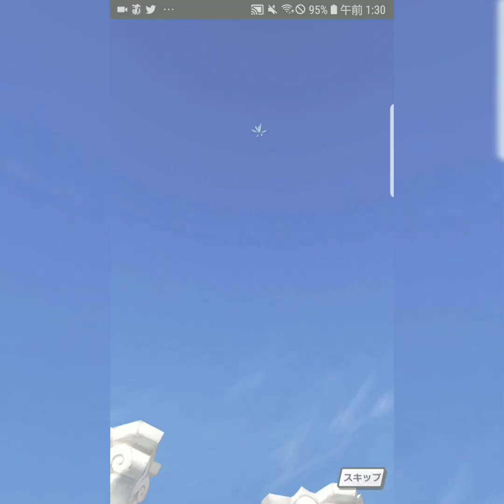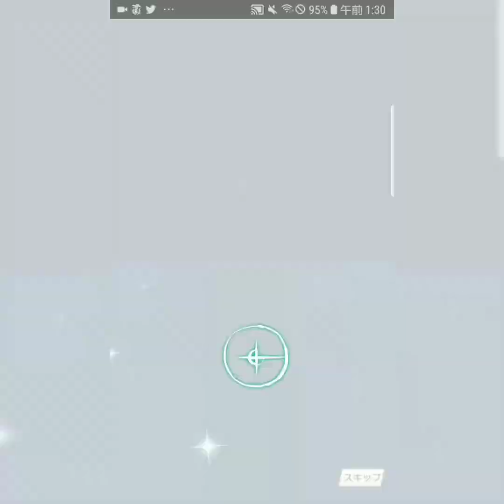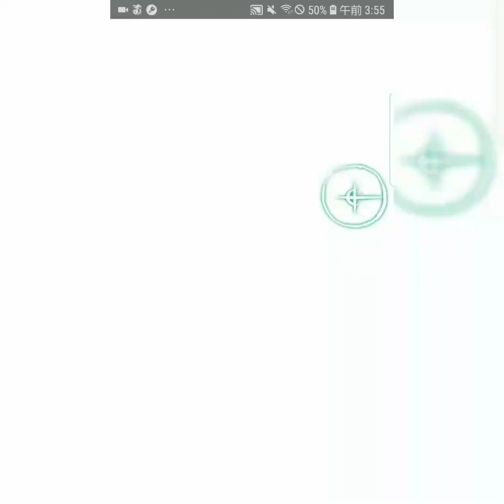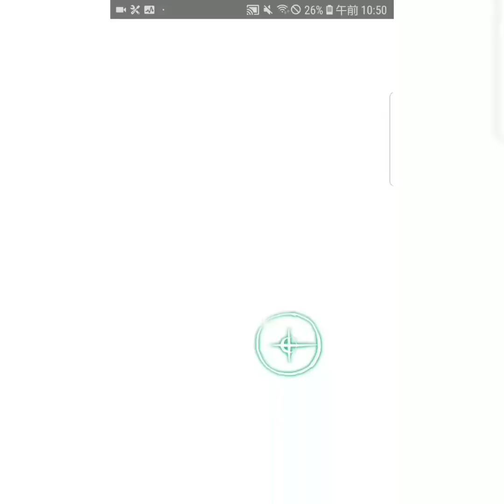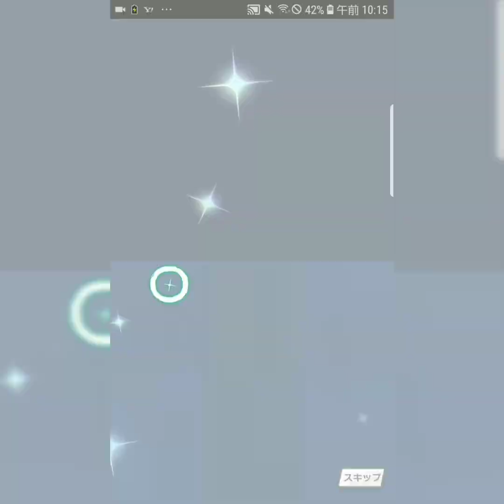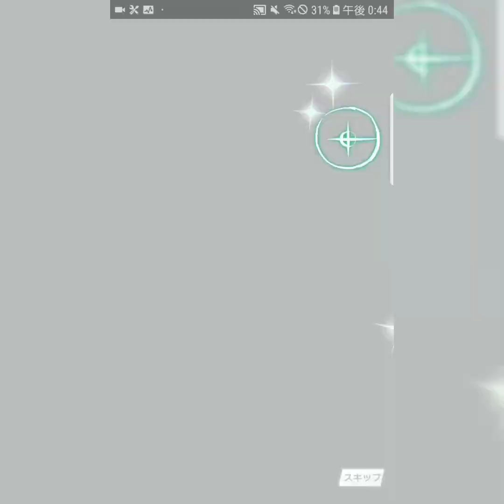【ドラガリ】140連召喚ガチャ！紅き薔薇咲くバレンタインイベントでヒルデガルドかプロメテウス出るまで回してみた！！サブ機でリセマラ編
画質1080P推奨

みなさんお疲れ様です！
ゲーム大好きINOWAYです！！

今回は人気の『ドラガリアロスト』をプレイ。

新イベント「紅き薔薇咲くバレンタイン」ガチャが開催中★

新しくキャラのヒルデガルドとドラゴンのプロメテウスを仲間にすることができます！

どちらも火属性。

メイン機は石不足のためサブ機でリセマラします。
竜輝晶20000個以上使って100連以上回しました！

※引き弱めの部分は倍速になっています。

ドラガリとは?
NINTENDOとCygames夢のコラボによる片手で気軽にできるアクションRPG。
最大の特徴はゲージが溜まると大迫力のドラゴンになれること（竜化）！
これならどんなボスが出ても恐くない！？
期待の超大作！！